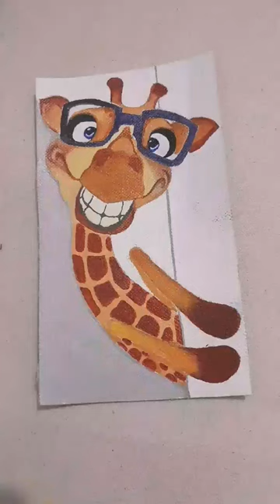Funny giraffe painting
fun with art with @chitrakariart6842